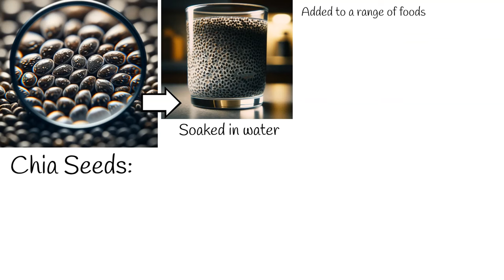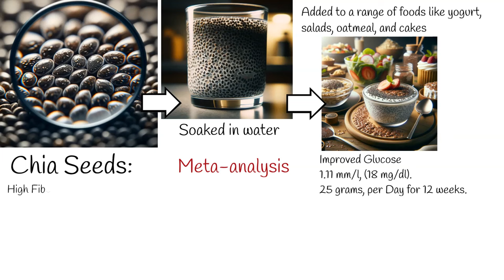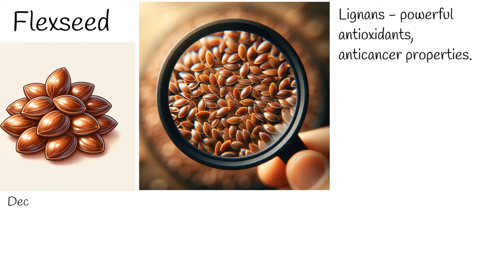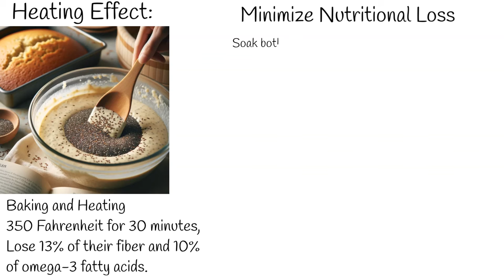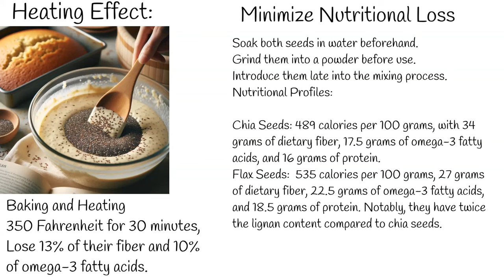Chia Seeds vs. Flax Seeds: Which is Better for You?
Chia seeds often need to be soaked before consumption to soften them.
Chia seeds are renowned for their high dietary fiber and protein content.
A 2020 meta-analysis of chia seeds showed a significant improvement in blood sugar levels.
Chia seeds contain alpha-linolenic acid, a type of omega-3 fatty acid that boosts insulin sensitivity.
Antioxidants in chia seeds help protect body cells from damage.
Flax seeds are rich in lignans, known for their anticancer properties.
Flax seeds have been proven to improve both LDL and HDL cholesterol levels.
Both chia and flax seeds undergo nutrient loss when baked.
Soaking and grinding these seeds before baking can minimize nutritional losses.
Chia seeds contain 489 calories per 100 grams, with 34 grams of dietary fiber.
Flax seeds offer 535 calories per 100 grams, with 27 grams of dietary fiber.
Flax seeds have twice the lignan content compared to chia seeds.
Another meta-analysis indicated that chia seeds can increase satiety and reduce calorie intake.
Over 12 weeks, chia seed supplementation can lead to an average weight loss of 1.9 kg.
Baking chia seeds at 350 degrees Fahrenheit for 30 minutes leads to a loss of about 13% of their fiber.